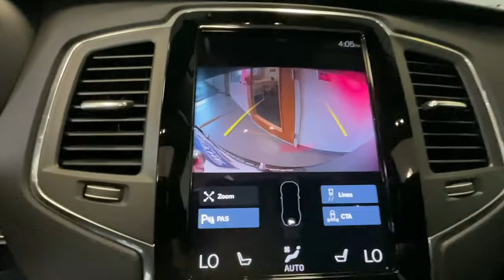2021 Volvo XC90 Summit, Westfield, Union, Newark, Scotch Plains, NJ 210618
Onyx Black Metallic New 2021 Volvo XC90 available in Summit, New Jersey at Smythe Volvo. Servicing the Westfield, Union, Newark, Scotch Plains, NJ.
2021 Volvo XC90 T5 Momentum - Stock#: 210618 - VIN#: YV4102PK0M1757131

Smythe Volvo
40 River Rd

Wheels: 19 6-Spoke Turbine Sparkling Silver Alloy,Leatherette Upholstery,Radio: High Performance Audio System,4-Wheel Disc Brakes,Air Conditioning,Electronic Stability Control,Front Bucket Seats,Leather Shift Knob,Power Liftgate,Spoiler,Tachometer,3rd row seats: bucket,ABS brakes,Alloy wheels,Anti-whiplash front head restraints,Auto-dimming door mirrors,Automatic temperature control,Brake assist,Bumpers: body-color,Delay-off headlights,Driver door bin,Driver vanity mirror,Dual front impact airbags,Dual front side impact airbags,Four wheel independent suspension,Front anti-roll bar,Front dual zone A/C,Front fog lights,Front reading lights,Fully automatic headlights,Garage door transmitter: HomeLink,Headlight cleaning,Heated door mirrors,Heated front seats,Illuminated entry,Knee airbag,Low tire pressure warning,Memory seat,Occupant sensing airbag,Outside temperature display,Overhead airbag,Panic alarm,Passenger door bin,Passenger vanity mirror,Power adjustable rear head restraints,Power door mirrors,Power driver seat,Power moonroof,Power passenger seat,Power steering,Power windows,Radio data system,Rain sensing wipers,Rear air conditioning,Rear anti-roll bar,Rear dual zone A/C,Rear fog lights,Rear reading lights,Rear seat center armrest,Rear window defroster,Rear window wiper,Remote keyless entry,Roof rack: rails only,Security system,Speed control,Speed-sensing steering,Split folding rear seat,Steering wheel mounted audio controls,Telescoping steering wheel,Tilt steering wheel,Traction control,Trip computer,Turn signal indicator mirrors,Variably intermittent wipers,Auto-dimming Rear-View mirror,10 Speakers,Compass,Front Center Armrest w/Storage,AM/FM radio: SiriusXM,Premium audio system: Sensus Connect,Exterior Parking Camera Rear,Auto High-beam Headlights,Proximity key: doors and push button start,Apple CarPlay/Android Auto,Emergency communication system: Volvo On-Call w/4 year subscription